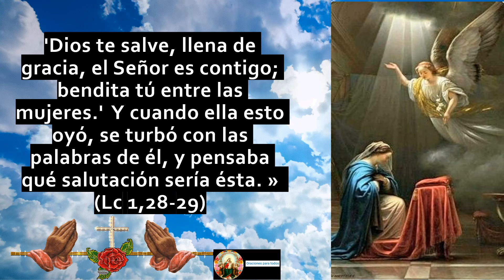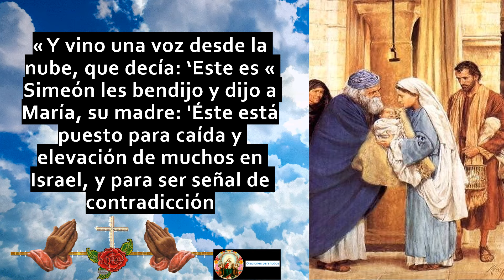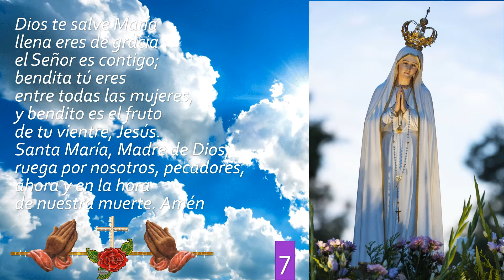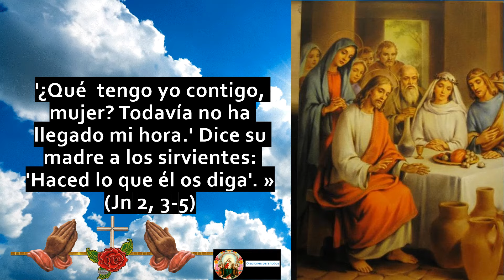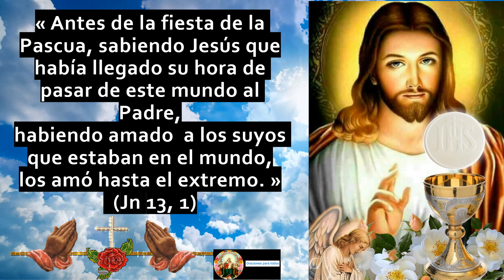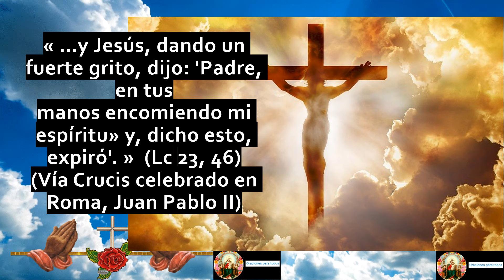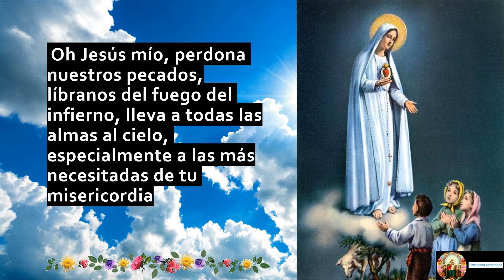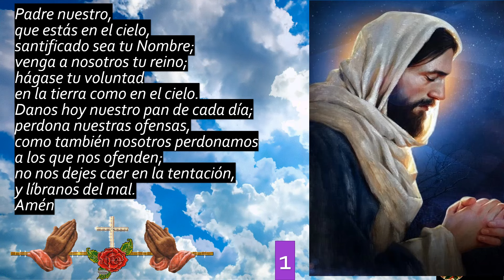El Santo Rosario Completo - Los 5 Misterios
Reza con nosotros El Santo Rosario Completo, meditando en los 5 Misterios que abarcan los Misterios Gozosos, Dolorosos, Gloriosos y Luminosos. El Santo Rosario es una de las oraciones más poderosas y profundas de la Iglesia Católica, que nos ayuda a acercarnos a Dios a través de la intercesión de la Virgen María.

✨ ¿Qué es el Santo Rosario?
El Santo Rosario es una meditación profunda sobre los eventos clave en la vida de Jesús y María. Cada misterio nos invita a reflexionar sobre el amor, el sacrificio y la gloria de nuestro Señor.

🙏 Beneficios de Rezarlo:

Fortalece nuestra fe y confianza en Dios.
Nos ayuda a meditar en la vida de Jesús y María.
Proporciona paz y consuelo en tiempos de dificultad.
Nos une en oración con la comunidad de creyentes en todo el mundo.
🕊️ Cómo Recitar el Santo Rosario Completo:

Comienza con la señal de la cruz y la oración inicial.
Reza el Credo, el Padre Nuestro, tres Ave Marías y el Gloria.
Medita en cada uno de los 5 Misterios, rezando un Padre Nuestro, diez Ave Marías y un Gloria por cada uno.
Finaliza con la oración a la Virgen María y la señal de la cruz.
(Continúa con la oración completa)

Juntos, podemos crecer en la fe y mantenernos unidos en oración.